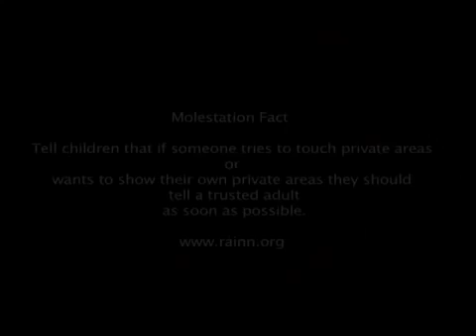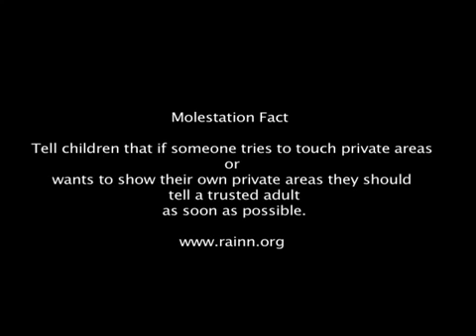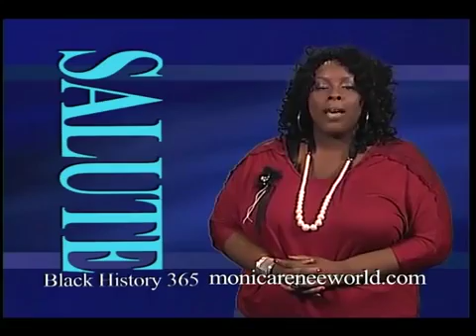Monica's Demo Reel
TV Host, Commentary, Music, Entertainment, News